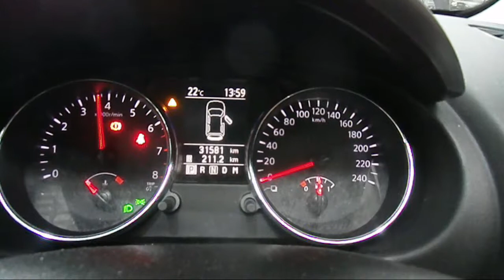WRECKING 2011 NISSAN DUALIS 2.0 AUTOMATIC (C20855)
We are currently wrecking this 2011 NISSAN DUALIS 2.0 AUTOMATIC (C20855).